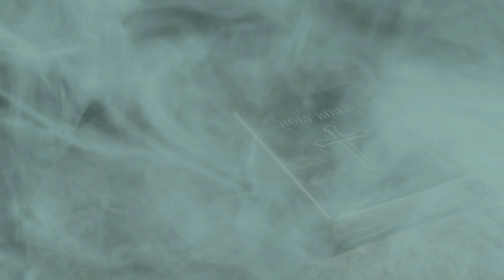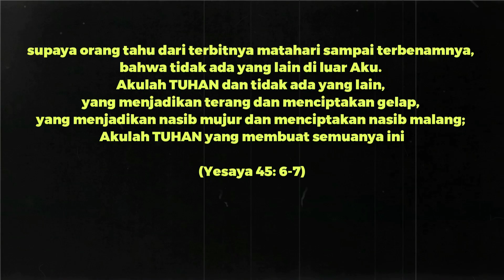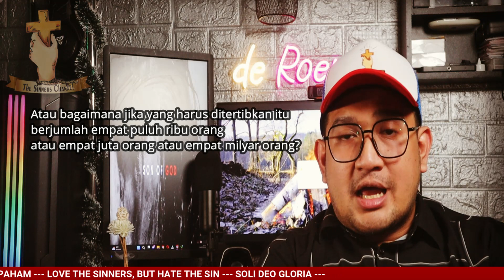WAHYU UMUM: JELAS NAMUN TERTINDAS